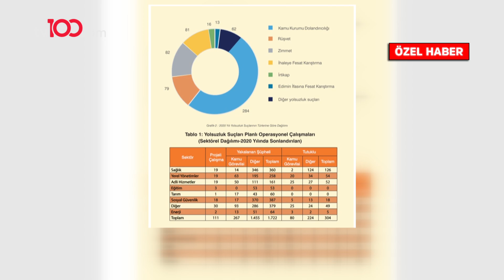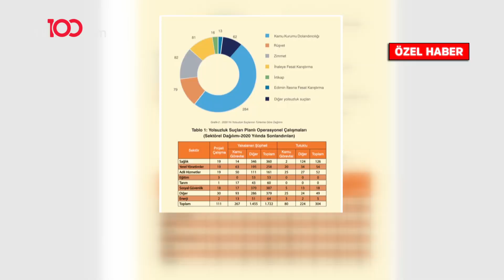Kamu personeline yönelik operasyonda 1722 kişi gözaltına alındı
Kaçakçılık Daire Başkanlığı'nın raporunda devleti zarara uğratan kamu personeline yönelik operasyonlardaki artış dikkat çekti. Rapordaki en çarpıcı detay ise orman personelinin korumakla görevli olduğu ağaçları kesip satması oldu. TV100 muhabiri Devrim Tosunoğlu'nun özel haberi.

TÜRKSAT 4A
Frekans: 12729
Sembol: 30000
Polarizasyon: V (Dikey)